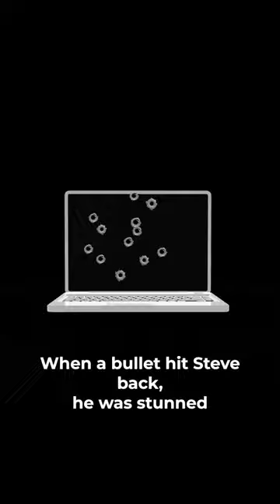MacBook Pro Saves Man From Bullet!